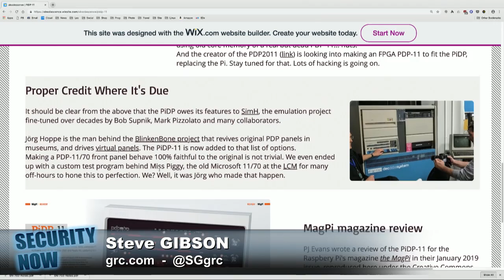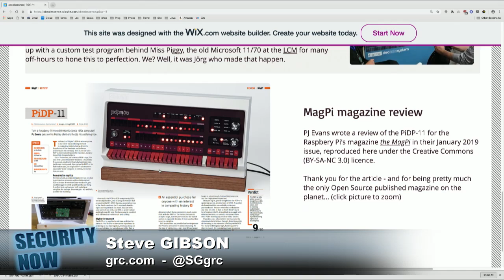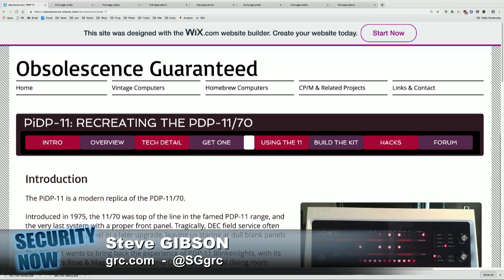PiDP-11: Obsolescence Guaranteed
Leo shows off his new PiDP-11 from Obsolescence Guaranteed